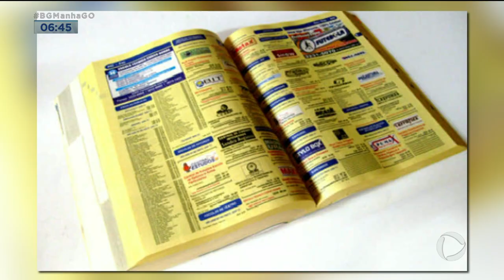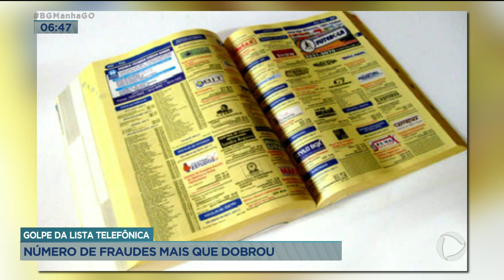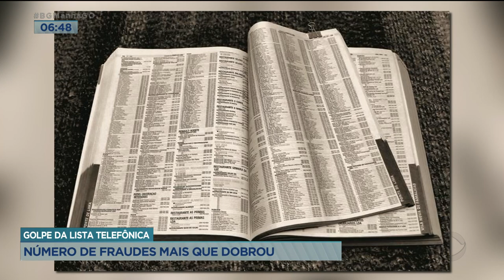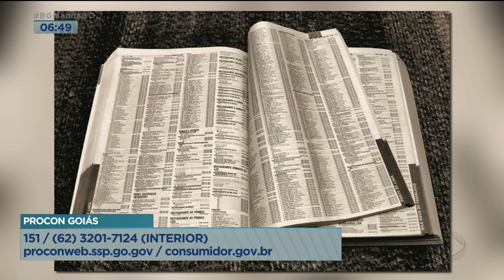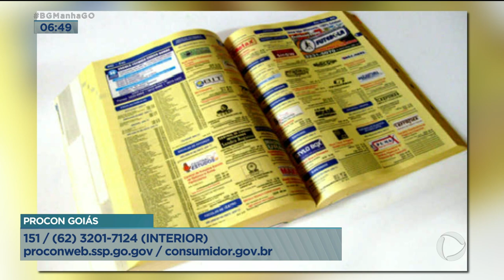GOLPE DA LISTA TELEFÔNICA: NÚMERO DE FRAUDES MAIS QUE DOBROU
VAMOS FALAR DO GOLPE DA LISTA TELEFÔNICA. SEGUNDO O PROCON GOIÁS, ESSE TIPO DE FRAUDE SUBIU 120%. MAS A GENTE NEM USA MAIS LISTA TELEFÔNICA, NÉ? MAS A BANDIDAGEM ATUALIZOU O GOLPE E AGORA USA A INTERNET.